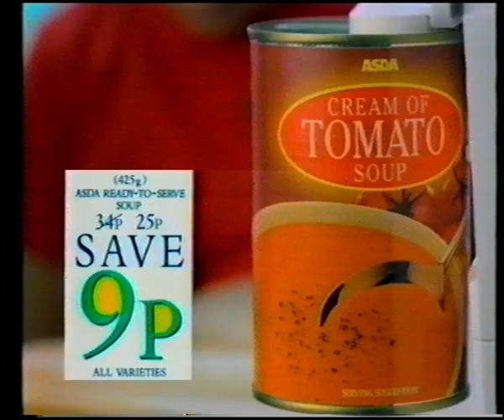Channel 4 Adverts 28th November 1991